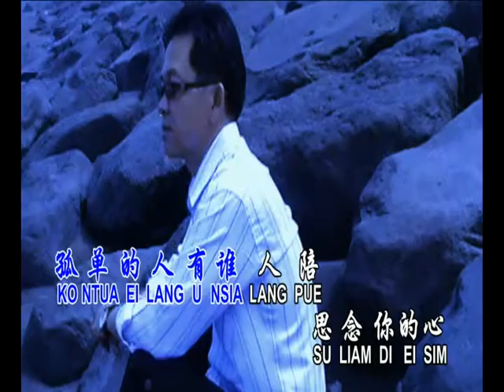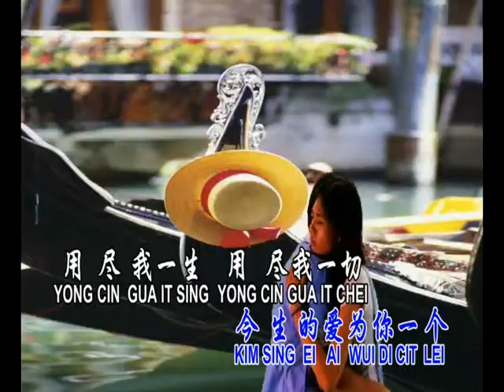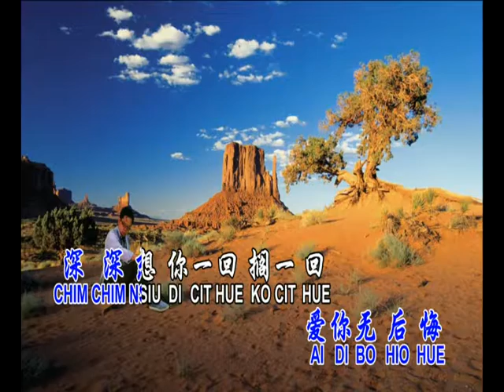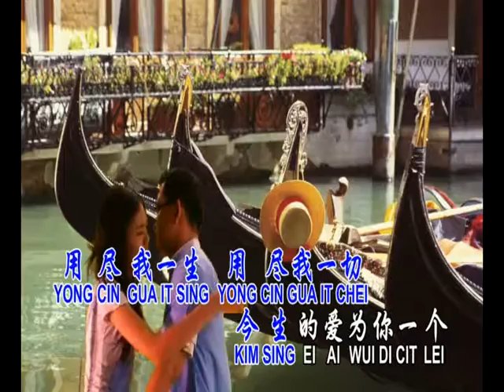痴情无罪 : 林顺和 chi qing wu zui : linshunhe Ahou *lagu mandarin & hokkian karaoke*